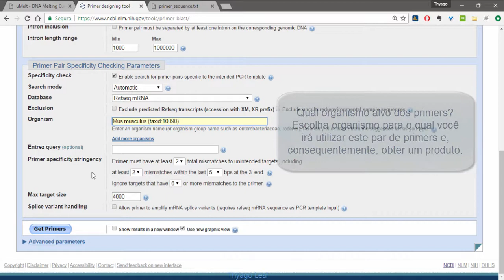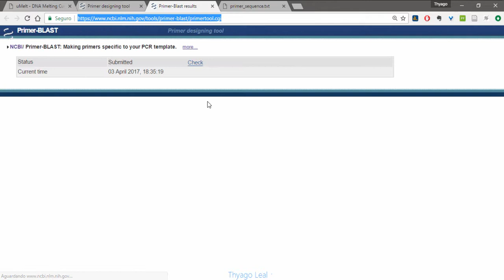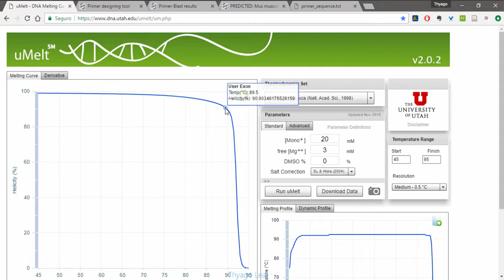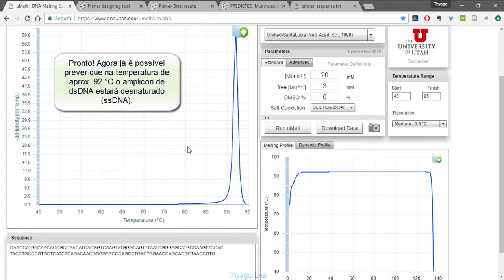Simulando Curva de Dissociação com uMelt | Melting curve analysis with uMelt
Se você trabalha com qPCR para expressão gênica, é comum analisar as curvas de dissociação dos seus produtos para verificar especificidade. As vezes, quando a curva tem um formato diferente do esperado, é necessário fazer uma análise in silico antes de descartar a reação como inespecífica. Assim, você vê o formato da curva e a temperatura aproximada em que ocorre a dissociação.

If you perform qPCR for gene expression analysis, it is common to check your melting curves in order to guarantee primer specificity. Sometimes, when your curve shows a different shape than expected, it may be advisible to perform an in silico simulation before discarding your reaction as non-specific amplification. Thus, you can see what would be the most likely shape of the melting curve and at which temperature it occurs.